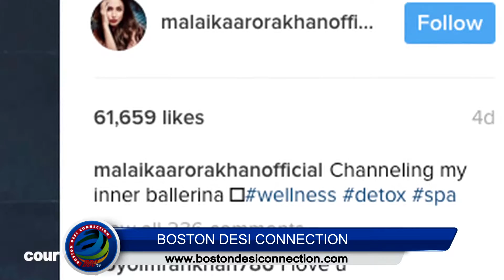Malaika Arora gives major vacay goals with these photos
Malaika Arora Khan has shared a series of images on her social media page from her vacation giving us major vacation goals. The lady as always is looking elegant and is seen having enjoying her holiday.